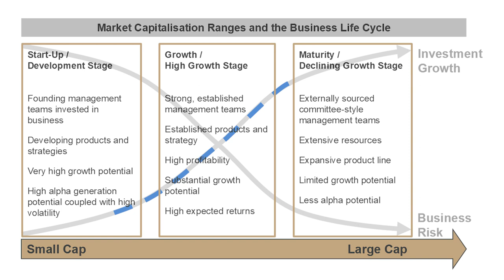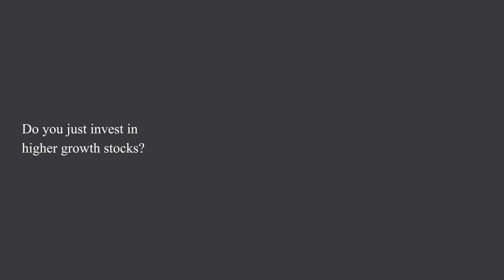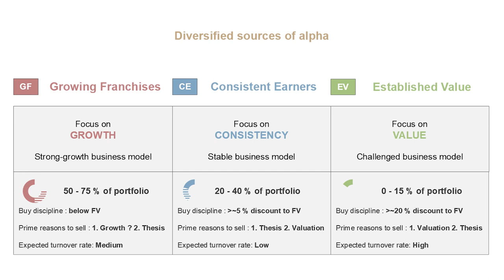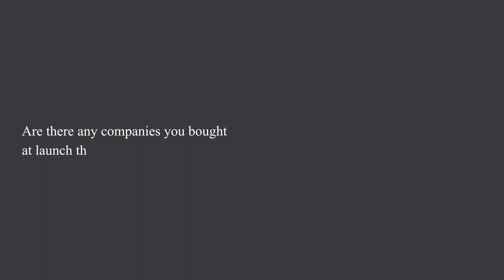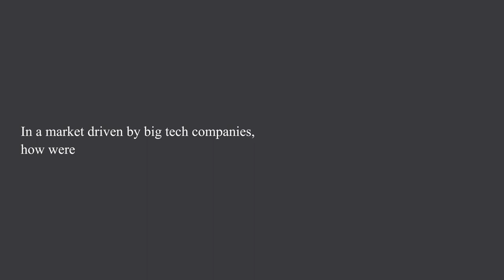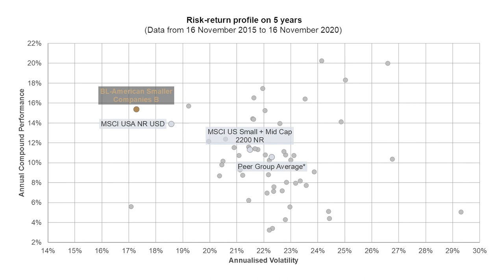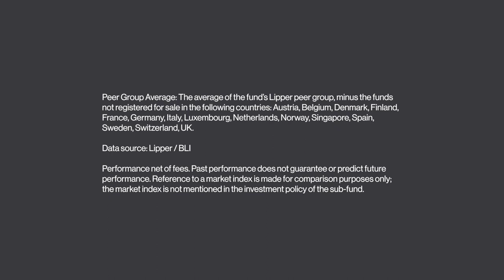Presentation of the BL American Smaller Companies fund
Our US Small and Mid-cap equity fund, BL American Smaller Companies, recently celebrated its fifth anniversary. The Fund Manager, Henrik Blohm, uses this opportunity to retrace, in a video interview, the genesis of this strategy and to give his view of this particularly dynamic market segment.

Key moments:
00:00:00 Introduction
00:08 Why did you launch the BL American Smaller Companies fund in 2015?
00:30 Why is this asset class so interesting?
01:38 Why did you combine Small & Mid-Cap companies in the same strategy?
02:54 Do you just invest in higher growth stocks?
04:28 How does BLI's investment approach fit together with your fund?
05:45 Are there any companies you bought at launch that you still hold today?
06:40 In a market driven by big tech companies, how were you able to compete?
08:21 What is your special recipe for success?
10:21 Aren't you disadvantaged managing an US Small & Mid-Cap fund out of Luxembourg?
11:18  Is the current environment a good time to invest in your fund?